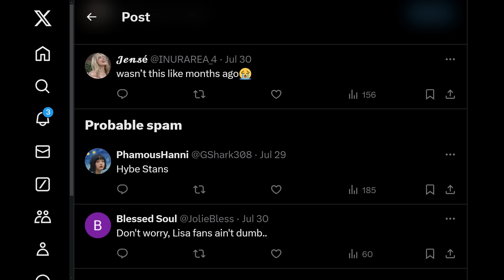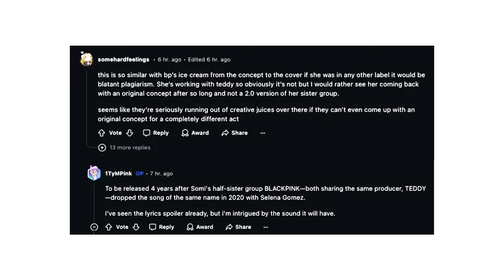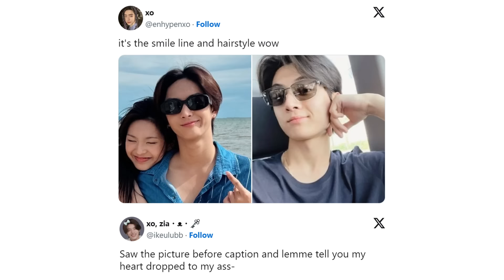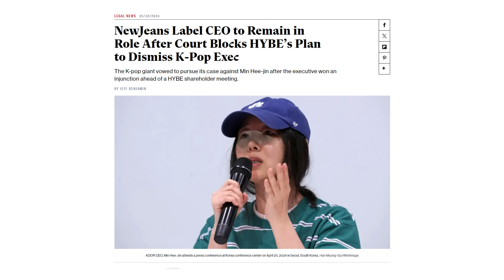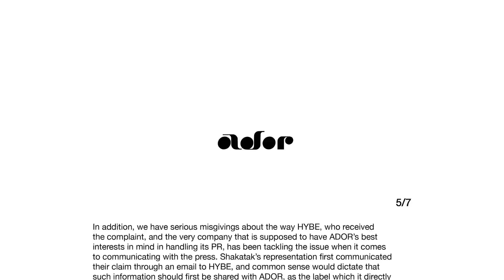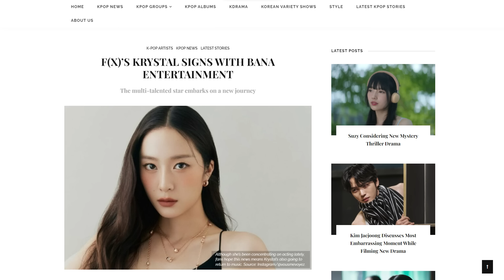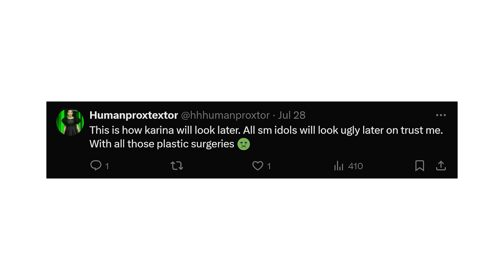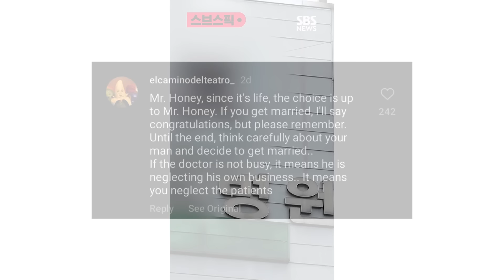Kpop News: LE SSERAFIM's Sakura Disliked Idol Life! Jeon Somi Copied BLACKPINK, Again?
Here's what's been going on:
       LE SSERAFIM’s Sakura tearfully expressed her regret about becoming an idol, but it seems her sorrowful words have...
      Jeon Somi is making waves with the announcement of her new summer single, “Ice Cream”. However, not everyone is thrilled; some have noted striking similarities to the 2020 hit “Ice Cream” by BLACKPINK and...
      Min Hee Jin’s Muse -“K-pop Visual Legend” Krystal Jung Comeback!
      Chiquita recently shared a photo with her brother, Copper, and it caught everyone's attention.
      Recently, a post highlighting Winter's personal style choice became a hot topic in online communities, leading to mixed reactions.
       Red Velvet Wendy's Failed Plastic Surgery?

⏱️TIMESTAMP⏱️
00:00 LE SSERAFIM’s Sakura Regrets Becoming An Idol
00:52 HYBE Started Fanwar Between NewJeans And BLACKPINK’s Lisa?
01:34 Jeon Somi Copyied BLACKPINK, AGAIN?
02:25 Aespa Winter’s Criticized For Airport Fashion
03:14 BABYMONSTER Chiquita’s Brother Viral For Looking Like Top Kpop Idol
03:56 (G)I-DLE Donated 50 million won
04:33 Why NewJeans Suddenly Halt Their Activities?
05:28 Min Hee Jin’s Muse -“K-pop Visual Legend” Krystal Jung Comeback!
07:03 Visual of Ryu Han Bi, Lost NewJeans’ Members!
07:55 Red Velvet Wendy's Failed Plastic Surgery?
08:47 EXID’s Hani Fiance Caused D*eath Accident